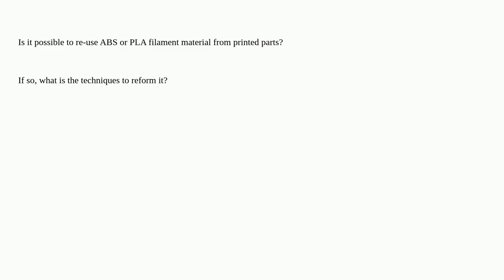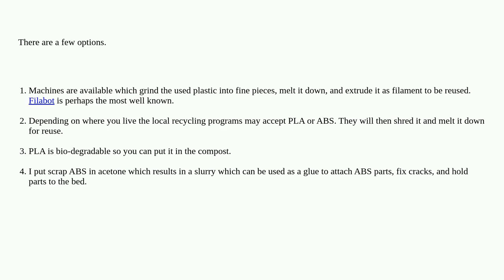3dprinting: How to recycle filament material from printed parts?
How to recycle filament material from printed parts?

A special thanks goes out to the community

  abs recycling pla filament-production